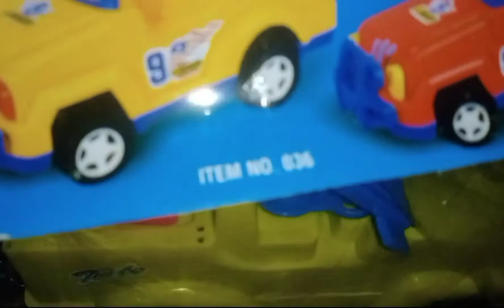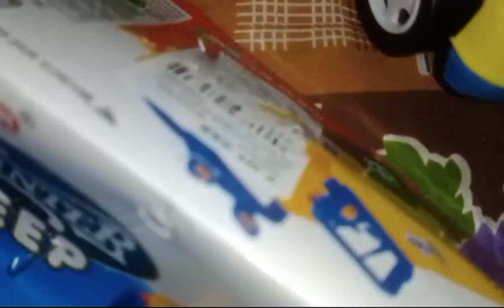Missile Car || Baby Video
1/ From Cartoon/Game/Fun Video and more:
Rock on// Dance Video